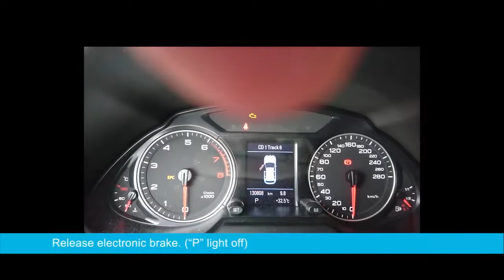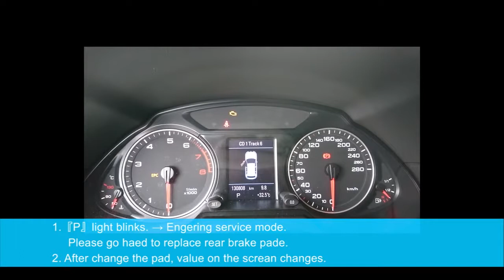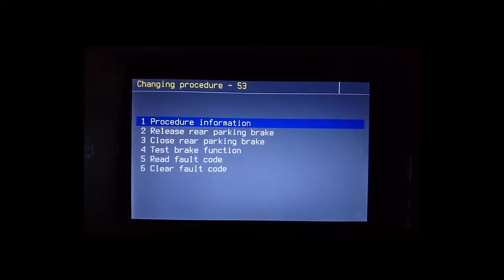AUDI 2010 Q5 EPB Brake Pad Change 20160711